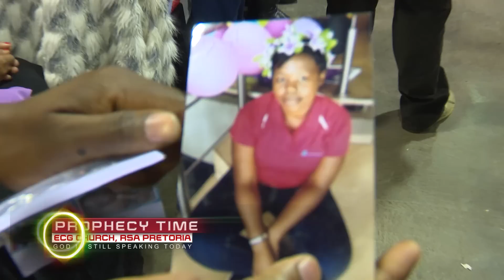Spiritual Gps-Prophet Shepherd Bushiri